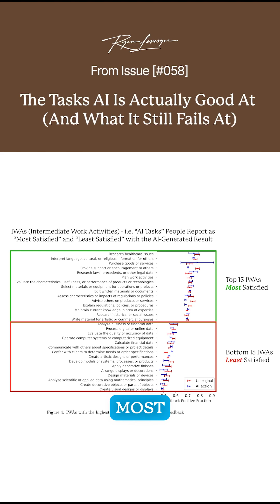The AI Tasks That Actually Work (And Where Humans Still Win) - Data You Need to See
New research reveals which AI tasks people are actually satisfied with - and where AI still fails miserably. If you're wondering where to focus your skills in the AI economy, this data might surprise you. From healthcare research to visual design, I break down what this means for entrepreneurs and professionals navigating the post-AI economy.